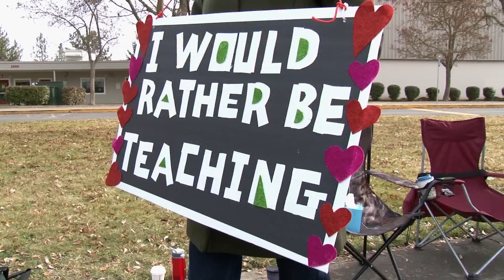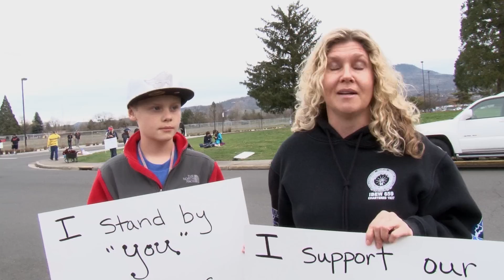MEA Strike: Quality On The Street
Medford, OR. The quality of education it forced to the streets...